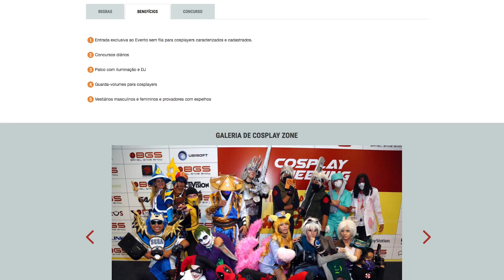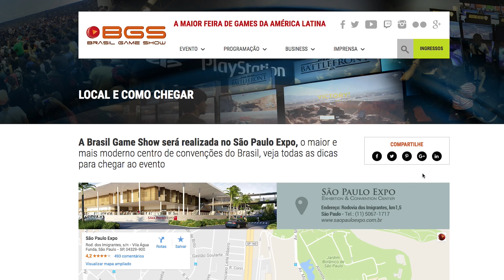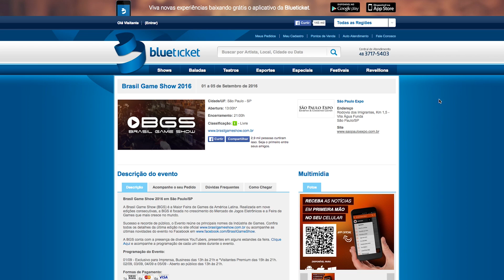BGSRESPONDE 025 - BGS 2016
No BGSRESPONDE de hoje vamos responder...

- Como funciona o estacionamento do São Paulo Expo?
- Como funciona o ônibus gratuito que sairá do Metrô Jabaquara?
- Quando vai ser o Meet & Greet com a paiN Gaming?
- Uma pessoa pode usar o ingresso de outra?
- A BGS será sempre no São Paulo Expo e em Setembro?

Está com alguma dúvida sobre a Brasil Game Show? Escreva nos comentários que vamos responder todo mundo.

Links BGS 2016

Código Promocional LATAM: 645317
Código Promocional Clickbus: BGS2016